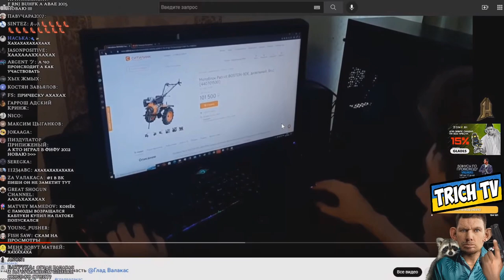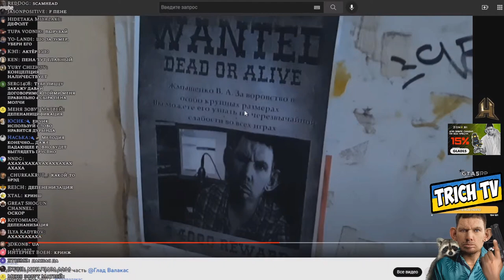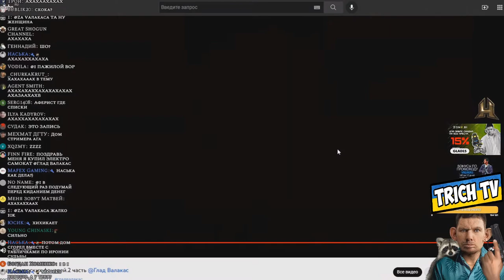смотрит "Улицы Самарских фонарей 2 часть"